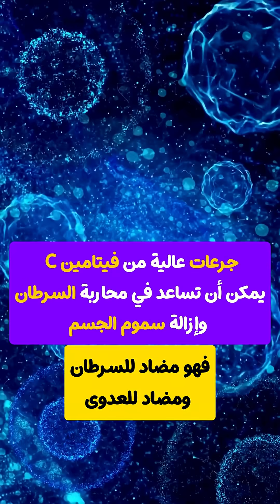جرعات عالية من فيتامين C يمكن أن تساعد في محاربة السرطان وإزالة سموم الجسم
حسابنا على البايبال
20% رابط استضافة هوستنجر خصم